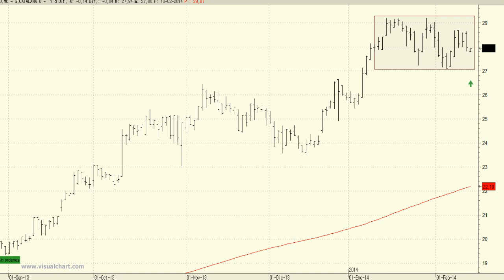Análisis técnico de Catalana Occidente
Las subidas de la primera mitad del mes de enero han dejado su cotización en las inmediaciones de los 29 euros, precios en donde estamos viendo una consolidación de niveles.